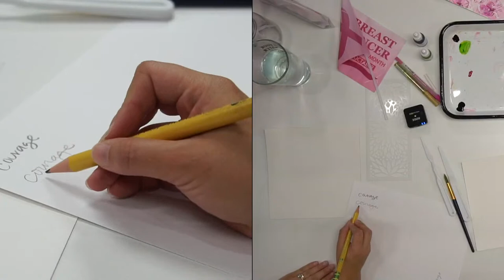LIVE: TOGETHER FOR THE TATAS!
Tune in as we support Breast Cancer Awareness month!

Join the ladies in making the "Together For The Tatas" project!